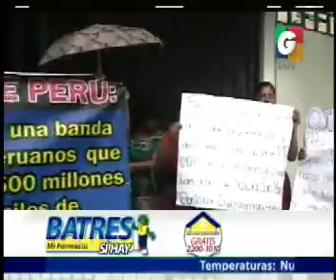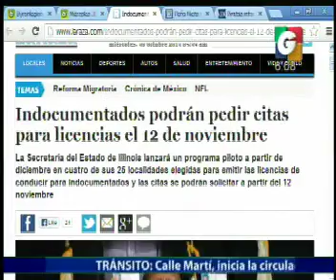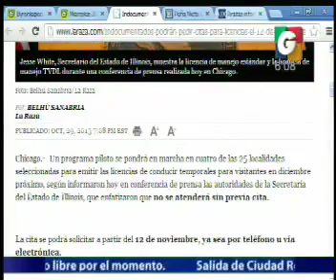Nacionales - En vivo desde - En tiempo Real - Internacionales - Deporte Nacional